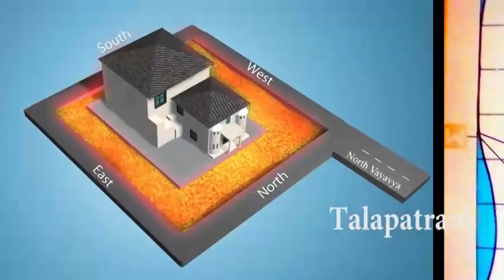బాత్రూంలో ఈ రంగు బకెట్ పెట్టుకుంటే నెగిటివ్ ఎనర్జీ పారిపోయినట్టే